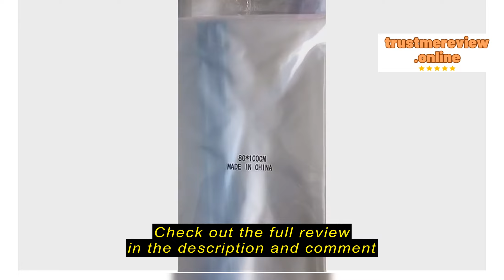Review zonior.sg 🔥24h shipping🔥Vacuum Bag Foldable Organizer Travel Clothes Storage Bag Space Sav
zonior.sg

zonior.sg 🔥24h shipping🔥Vacuum Bag Foldable Organizer Travel Clothes Storage Bag Space Saving Seal Bags